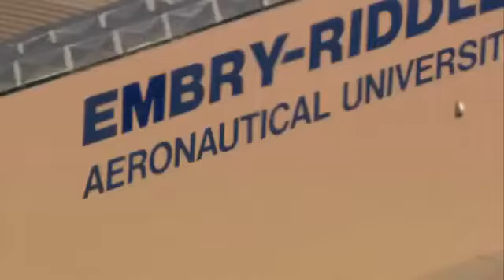Flying in Northern Arizona